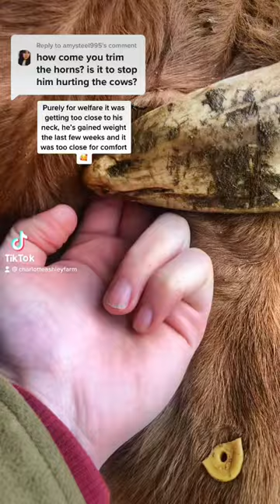Trimming a bulls horn short vid from TikTok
When moving cows from one field to another becomes a rodeo. Why is nothing simple round here 😂😂 so we didn’t want to leave them in on their own just in case someone decided to jump a fence and cause mischief. My first of many videos on YouTube I’ll be making some new ones but these are all a taste of what people are following on TikTok.